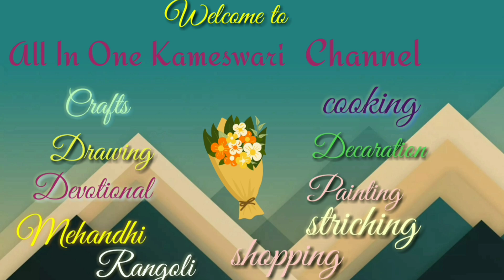Indian 🇮🇳🇮🇳Flag painting on mobile cover